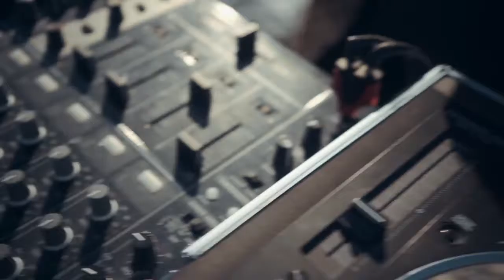Giolì & Assia DiesisLive @Etna Volcano, Sicily FPV drone Electric Handpan, Grand Piano